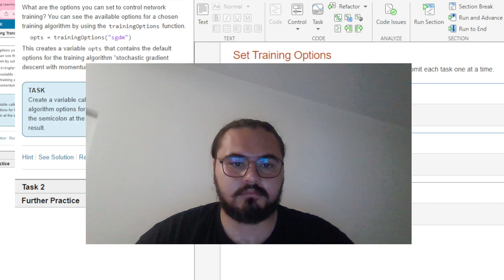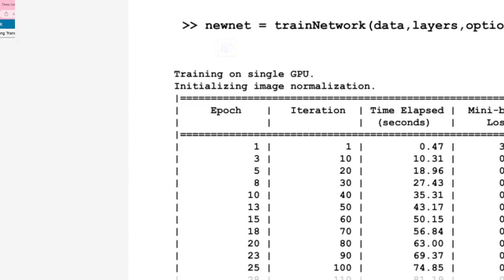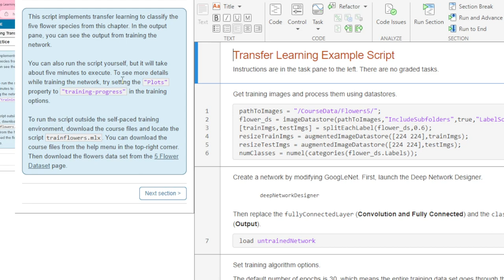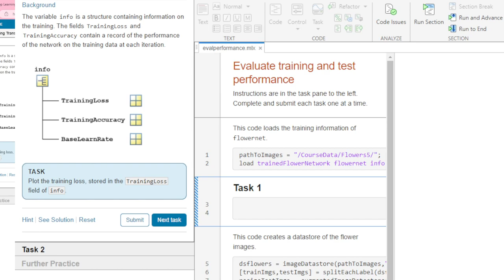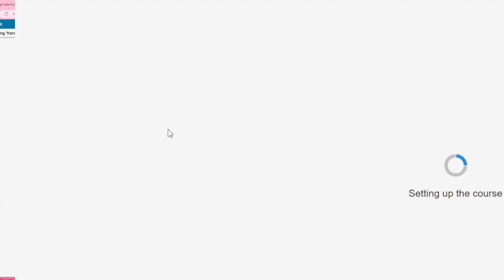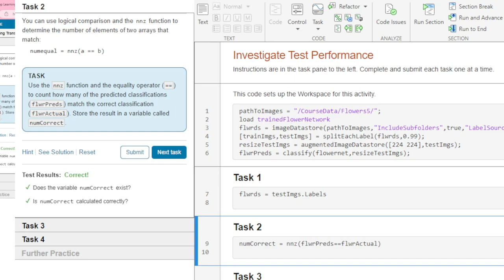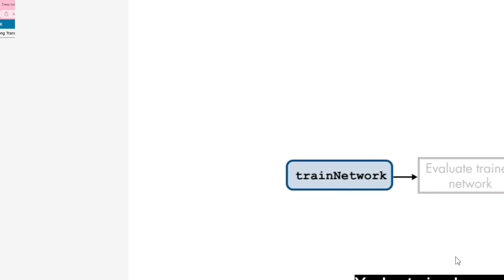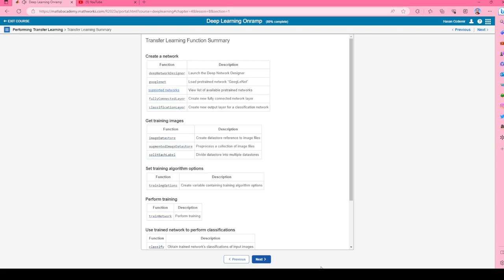Hasan Ozdemir, Ödevi, Matlab deep learning Onramp, 4-5/6/7/8. transfer öğrenme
Kırıkkale Üniversitesi,
Bölüm/program bilginiz: Bilgisayar
Uygulamanın ait olduğu ders:  YAPAY ZEKA / GÖRÜNTÜ İŞLEME
Uygulamanın ait olduğu dönem: 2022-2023 bahar
Uygulamanın detaylı tanımı: MATLAB Image Processing Onramp Kursu